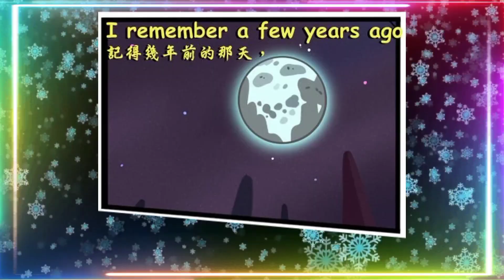The owl house comic The Moon! part 1